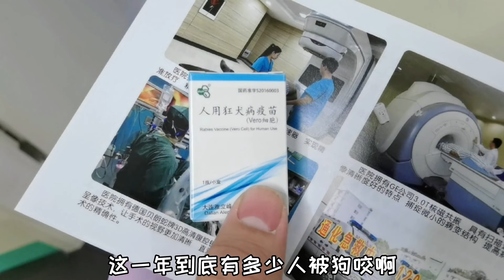当哈士奇遇见矮马，给主人都要吓傻了，它俩却互相舔对方【拉黑和删除的幸福狗生】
这是往期视频哈😁
1.魏玛犬太坏了，竟然想吃了矮马，以后不能让它们在一起玩了
2.当哈士奇遇见矮马，给主人都要吓傻了，它俩却互相舔对方
3.养了1年的狗狗，竟然咬伤了主人，主人不但没生气还很高兴